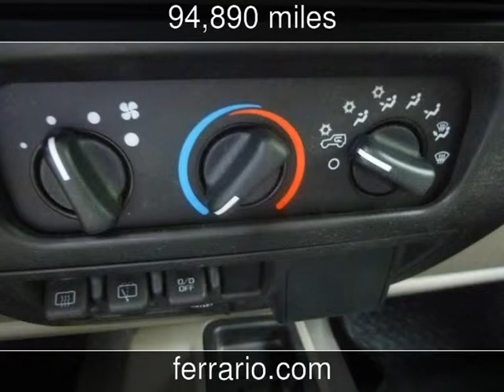2003 Jeep Wrangler Sahara Used Cars - Towanda, PA, Sayre, PA, and Elmira,PA - 2014-06-04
See more details about this used car This 2003 Jeep Wrangler Sahara with 94,890 miles is for sale at Ferrario Auto Team.